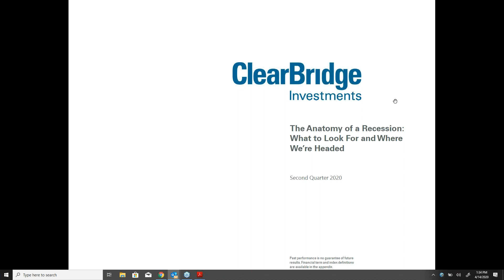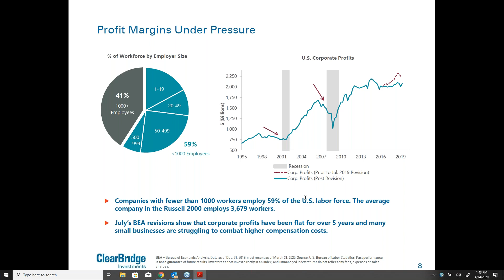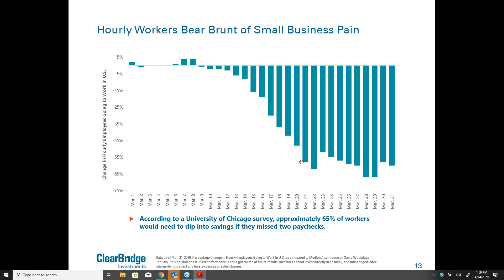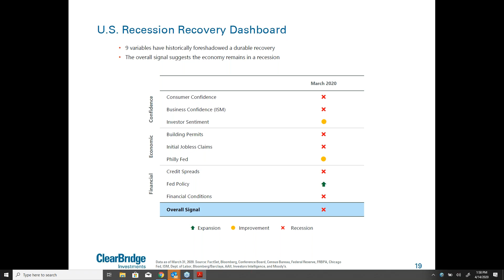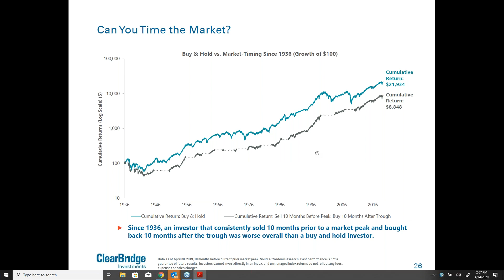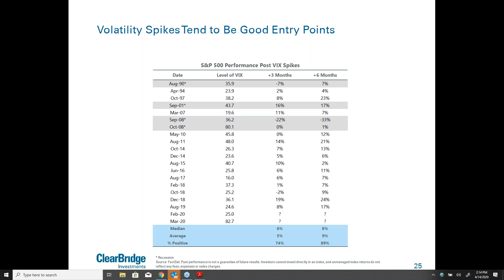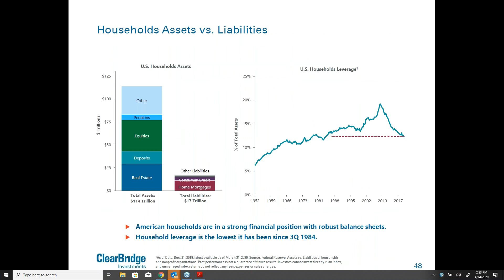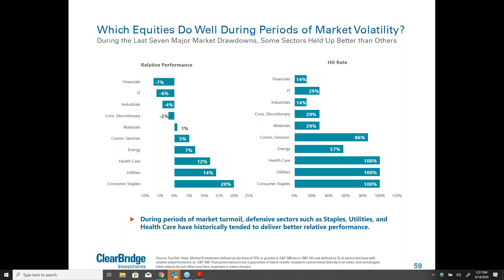Webinar: The Anatomy of a Recession What to Look for and Where We’re Headed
The coronavirus outbreak has sparked historic market volatility and pushed the US into recession. Can aggressive monetary and fiscal stimulus stave off a long downturn?  What factors are most important to watch in the months ahead? The ClearBridge Anatomy of a Recession program, which this month is introducing the ClearBridge Recovery Dashboard, offer valuable answers, tracking key data along vital economic fault lines. Discover how the Dashboard works and how it can help you stay prepared in today’s uncertain environment.